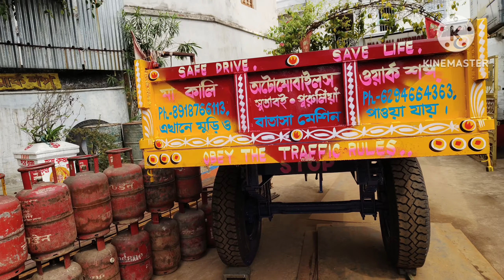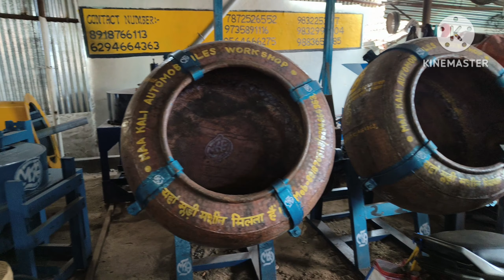Heavy duty Dryer Machine & kura vatti Transport Madhy Pradesh Manufacturing company MKW 8918766113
থানা - কাশীপুর
জেলা - পুরুলিয়া
পিন - 723121
পশ্চিমবঙ্গ
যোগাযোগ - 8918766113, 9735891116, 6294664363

थाना - काशीपुर
जिला - पुरुलिया
पिन - 723121
पश्चिम बंगाल
संपर्क - ८९१८७६६१११, ९७३५८९१११६,

Vill+Post-Sutabai
Police Station-Kashipur
Dist-Purulia
West Bengal
pin-723121
Mo -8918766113, 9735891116, 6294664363, 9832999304, 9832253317, 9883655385